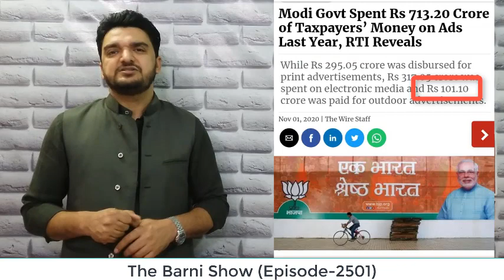सबसे बड़ा ख़ुलासा; गोदी मीडिया सरकार के इशारे पर क्यों चलती है | The Barni Show | EP-2501